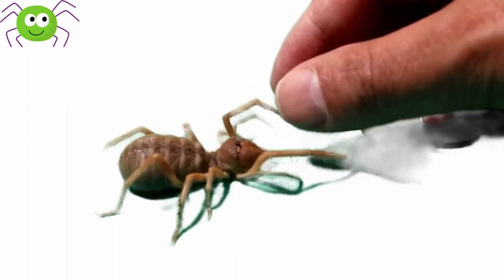CAMEL SPIDER: Are They Dangerous?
Are camel spiders dangerous?